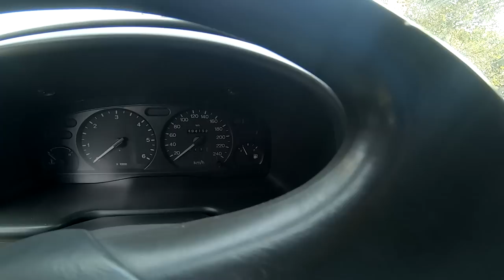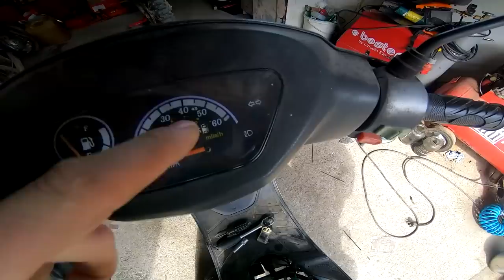Skuter 5lat 26Km przebiegu / Remont Psychika siada 🤬 😱👎